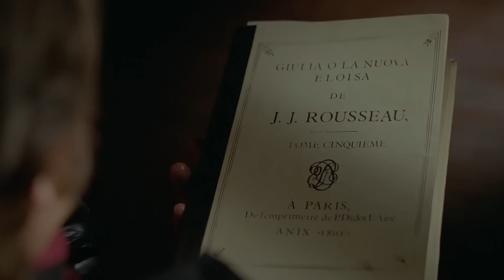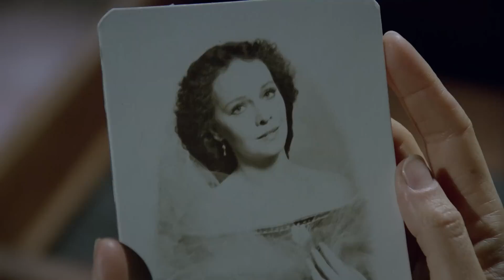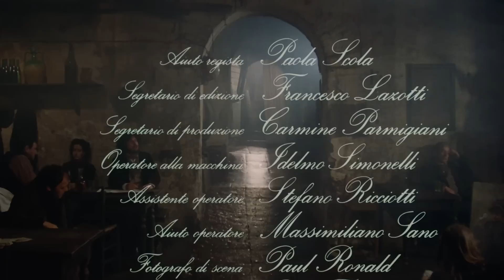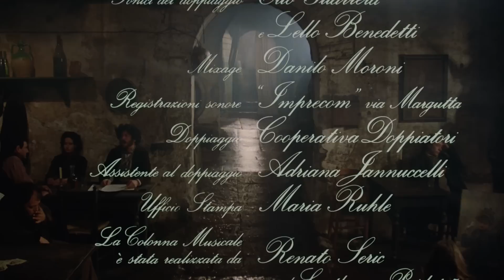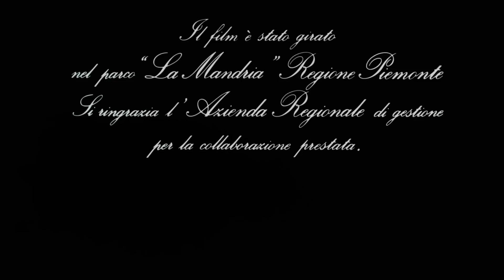Passione d'Amore - Film Completo (HD) by Film&Clips In Italiano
Regia: Ettore Scola
Sceneggiatura: Iginio Ugo Tarchetti (novel "Fosca"), Ruggero Maccari (screenplay), Ettore Scola
Star: Valeria D'Obici, Bernard Giraudeau, Jean-Louis Trintignant
(1981)

Giorgio, un giovane soldato, viene inviato in un posto remoto, lontano dalla sua amante, Clara. Stringe amicizia con il colonnello e con il medico. Tra gli abitanti della casa c'è una strana giovane donna, Fosca, poco attraente e matta.